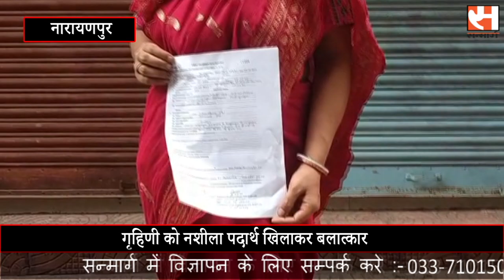Rape of housewife गृहिणी को नशीला पदार्थ खिलाकर बलात्कार